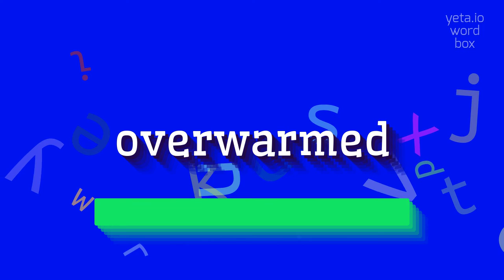OVERWARMED - How to pronounce Overwarmed?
OVERWARMED - Don't mispronounce Overwarmed anymore in 2023

Overwarmed refers to something that has been heated or warmed to an excessive or extreme temperature.

Pronunciation:
To pronounce overwarmed, you can say OH-ver-warmed.
Alternatively, you can say oh-vur-wuh rmd.

Test yourself by speaking the following examples:
1. The overwarmed soup was scalding hot and burned my tongue
2. The overwarmed engine caused the car to break down on the side of the road
3. The overwarmed office made it difficult to concentrate during the meeting